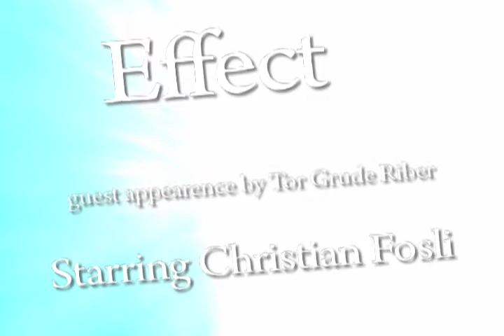Effect (school)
iz laik a dream or sutin